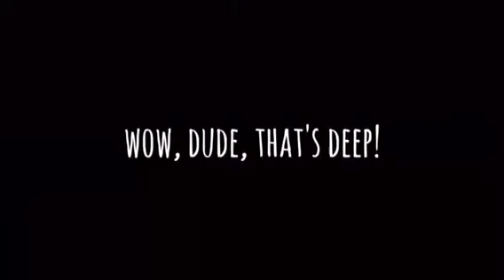"Fool's Gold" - Heaven's Metal w/ Doug Van Pelt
I made the Super Bowl halftime show good